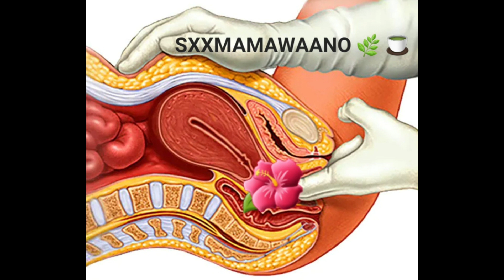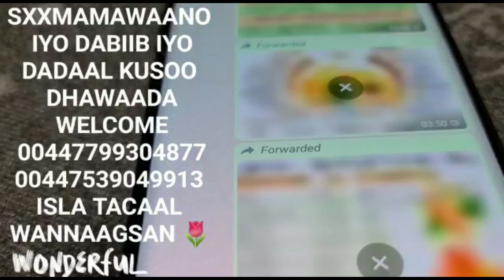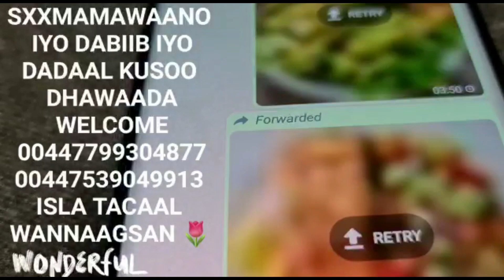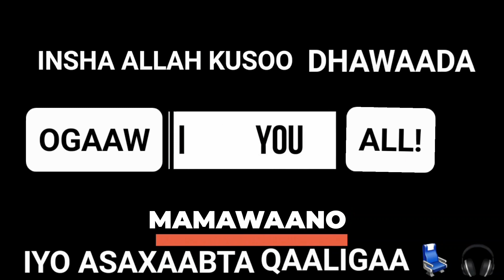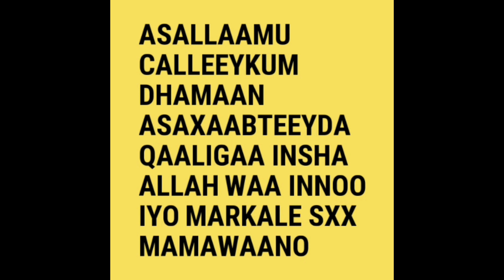MAXAAD KA TAQAANAA CILADAHA RIXIMKA HOOS U SOO RIIXO 🧕🩸🚫📝